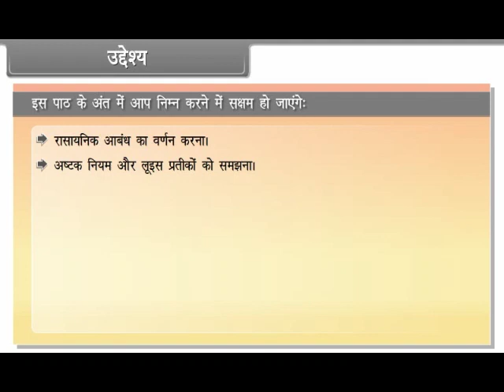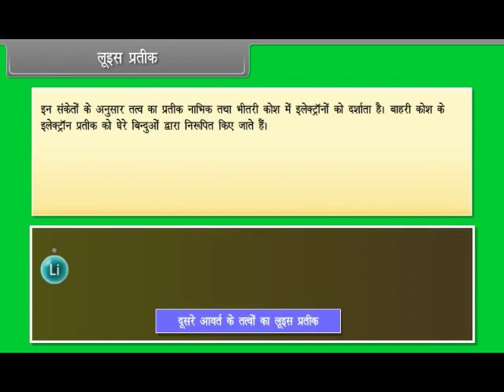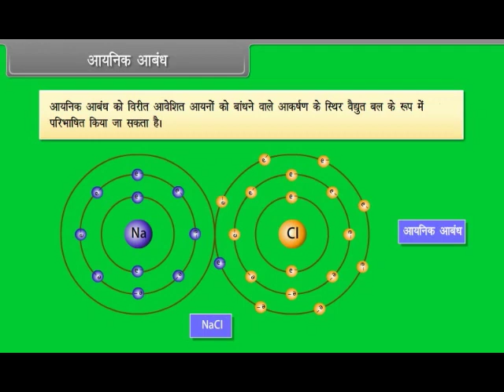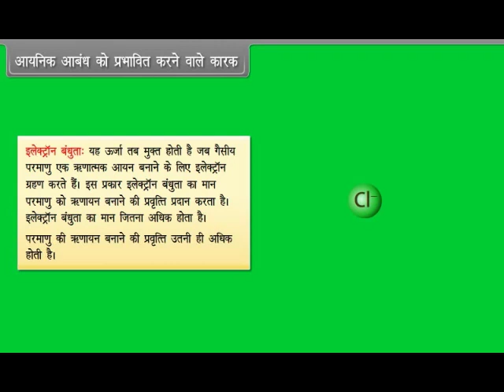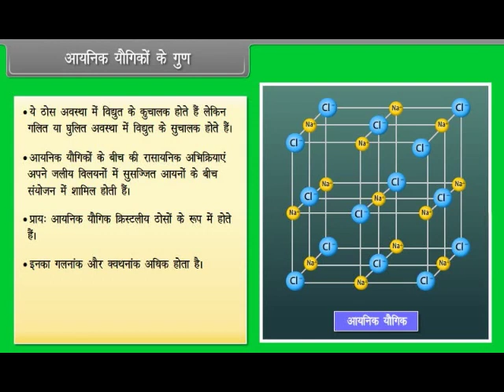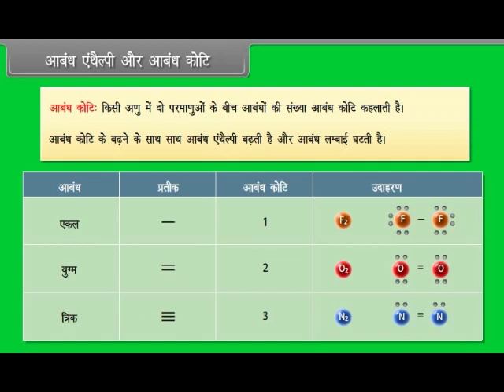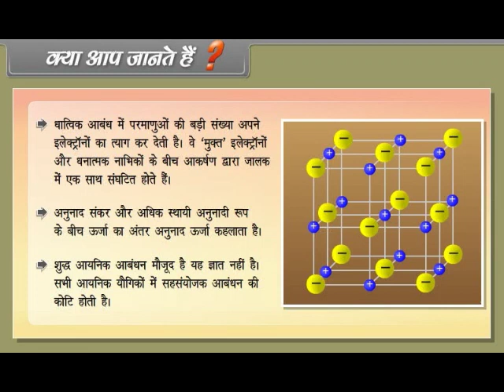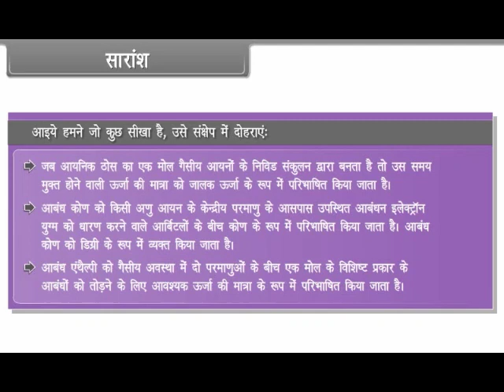11 sciences | Chemical Bonding _ Molecular Structure-I | Lac-1 | In HIndi | Chemistry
11th science, NCERT, Syllabus
Animated Video of 11th and 12th science students in Hindi with Full Explanation